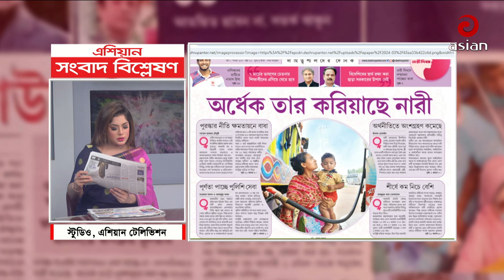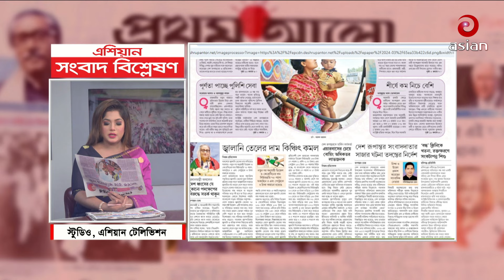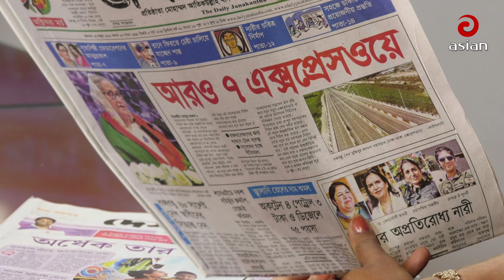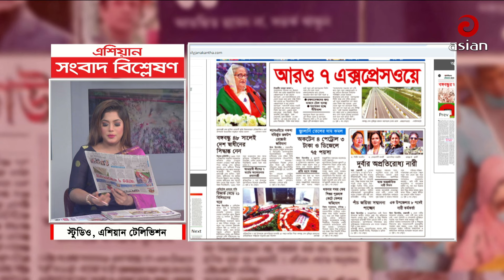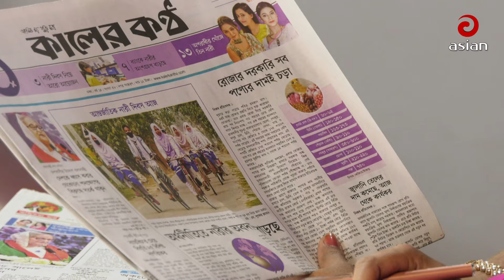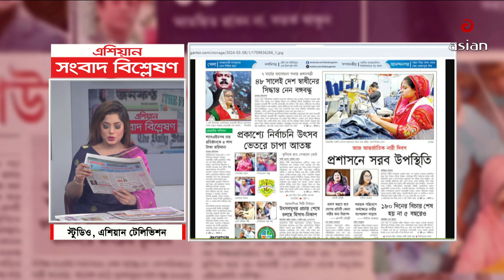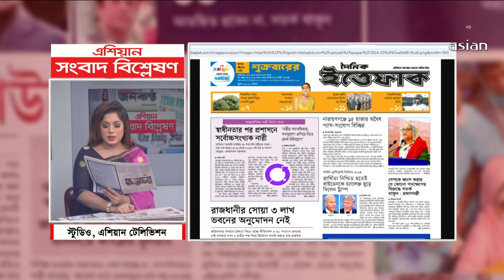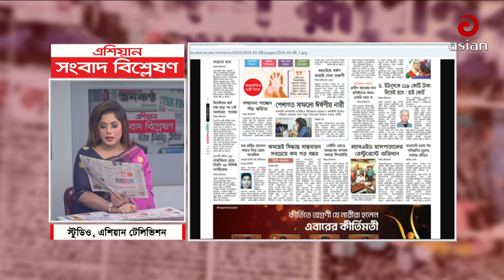Daily Sangbad Bishsleshon | 08 March 2024 | Asian TV